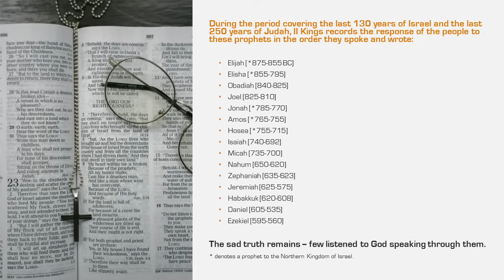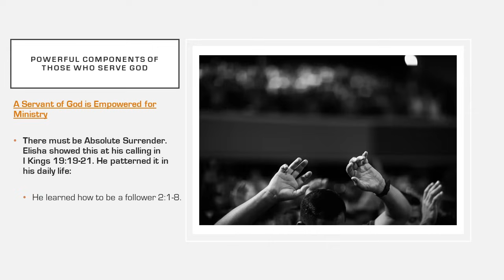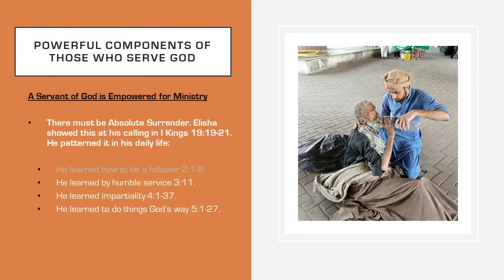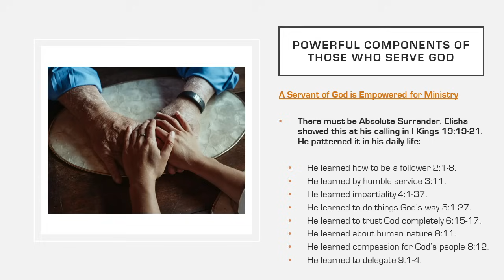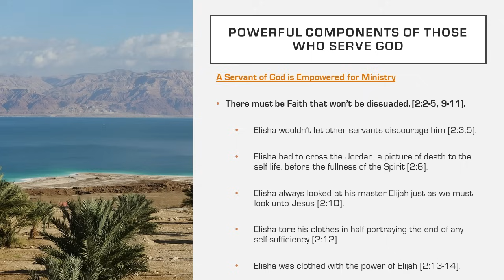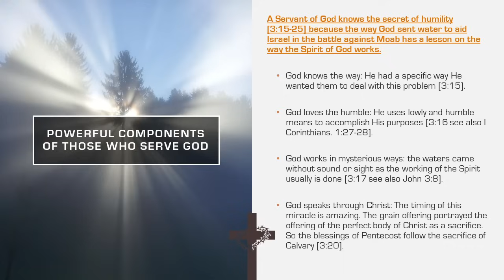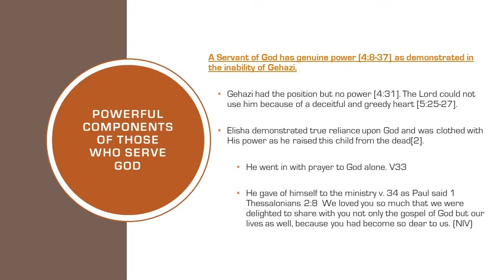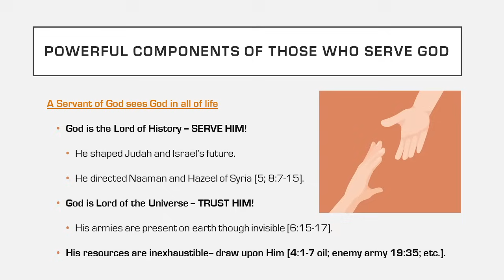OTI-12: 2 Kings--WHAT GOD LOOKS FOR IN EACH PERSON'S LIFE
God’s servants listen to His Words.
Second Kings is a book about Servants.
God has good servants and bad servants.
He rewards the good and punishes the bad.
Life is all about who we will serve.

In this book, we see portraits of failed opportunities to serve God as well as beautiful lives of service for Him.

Who are you serving today? God or yourself?

This small book offers an incredible wealth of lessons on servanthood. Here are ten powerful components of those who serve God.

A Servant of God Has Spiritual  Empowerment for Ministry.

There must be an Absolute Surrender.
Elisha showed this at his calling in I Kings 19:19-21.
He patterned it in his daily life:
 He learned how to be a follower 2:1-8.
 He learned by humble service 3:11.
 He learned impartiality 4:1-37.
 He learned to do things God’s way 5:1-27.
 He learned to trust God completely 6:15-17.
 He learned about human nature 8:11.
 He learned compassion for God’s people 8:12.
 He learned to delegate 9:1-4.

There must be Tenacious Faith that won’t be dissuaded. [2:2-5, 9-11].